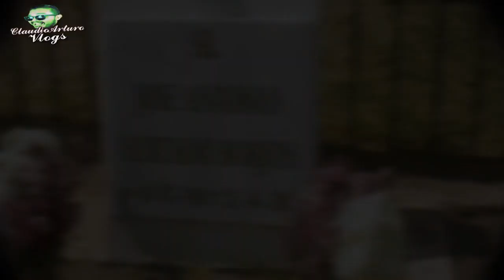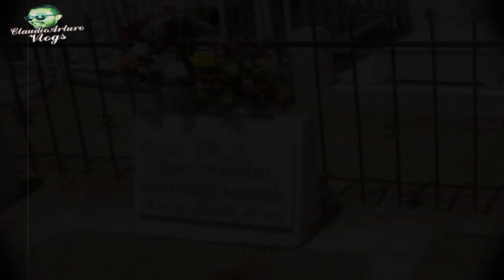El MISTERIO de ANTONIO PEDRO: EL Panteón de DELICIAS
ABRAZOOOOOS!!! :'D